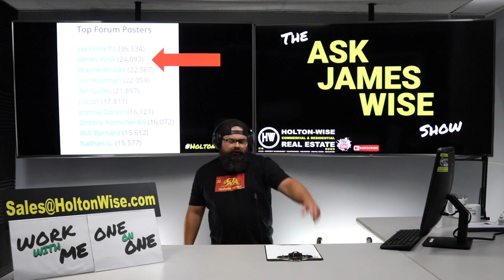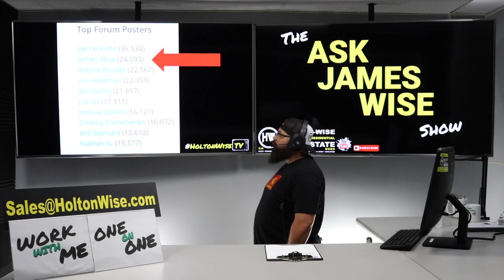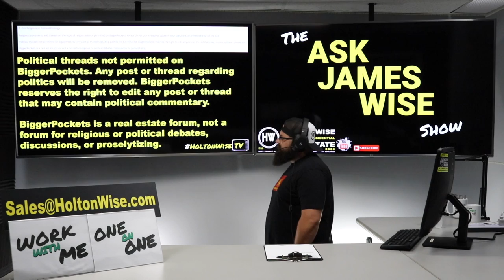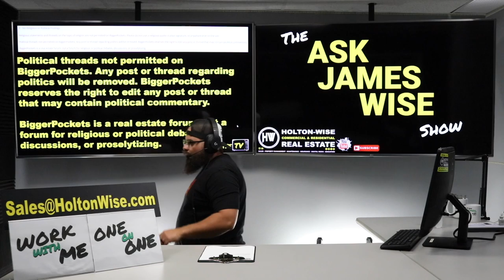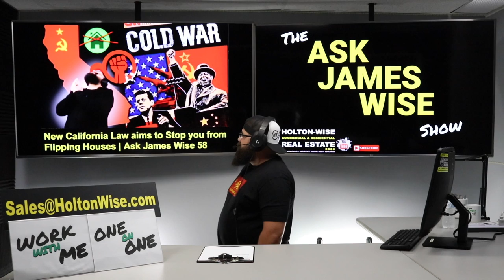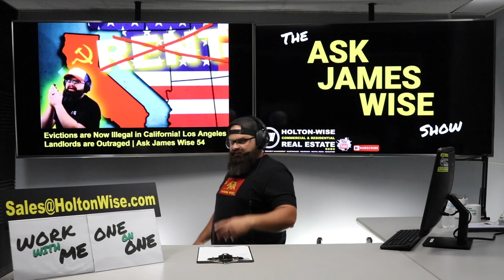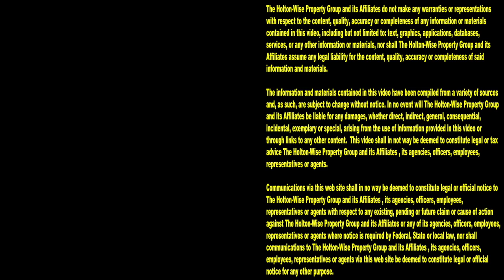BiggerPockets has a Politics Problem | Ask James Wise 74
The BiggerPockets forums are great for those looking to learn how to get started in real estate investing. BiggerPockets is probably the largest online real estate community in the world. BiggerPockets is also a great place for real estate companies to market their products and services to potential customers. The forums on BiggerPockets are a great place for real estate experts to share their knowledge with the general public. In fact, nobody outside of Jay Hinrichs has been more active on the BiggerPockets forums than James Wise. However, real estate investing expert and former BiggerPockets moderator James Wise disagrees with the following BiggerPockets policy; Political threads not permitted on BiggerPockets. Any post or thread regarding politics will be removed. BiggerPockets reserves the right to edit any post or thread that may contain political commentary. BiggerPockets is a real estate forum, not a forum for religious or political debates, discussions, or proselytizing. In the 74th episode of The Ask James Wise Show, James Wise is discussing his stance on the commingling of politics and real estate. Many people believe that political agendas and real estate investing have nothing to do with one another. According to James Wise, thinking that real estate isn't effected by the political leanings of the politicians in your real estate market is flat out wrong. Everything from evictions and rent control, to being able to sell your property to whomever you want is controlled by the political agendas of local politicians in your housing market. The views of far left housing advocates vs the views of conservative housing providers, is like night and day. These opposing political views on housing is what shapes political policy in a real estate market. Ignoring the fact that real estate investment is a politically charged topic is naïve at best, and financially irresponsible at worst. Left leaning housing markets and right leaning housing markets are not the same. Tune in to HoltonWiseTV to learn more about how politics can play a role in how you make money investing in real estate.

How to Use a Partnership to Acquire (and Manage) 100+ Units with James Wise | BP Podcast 127

What can you do about your City Shutting Down your Airbnb Business? | Ask James Wise 69

California Taxes DOUBLING! What's a BIG TAX HIKE Mean for the CA Housing Market? | Ask James Wise 52

📺 HELPFUL RESOURCES
Holton-Wise FAQ